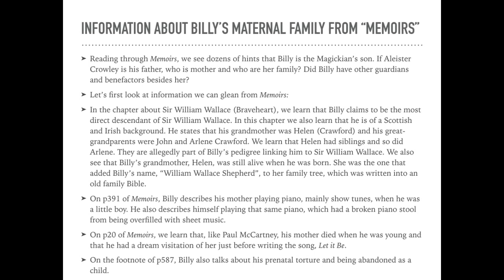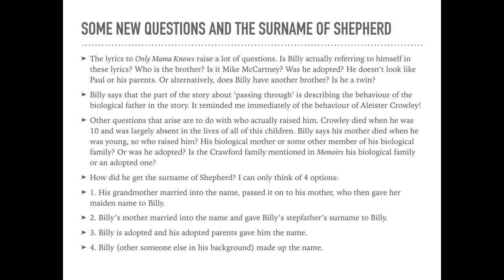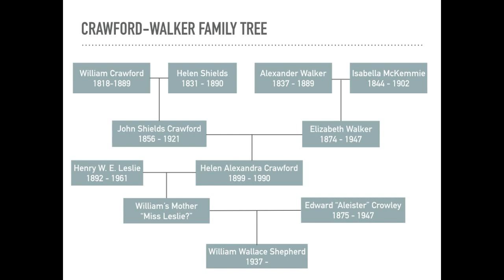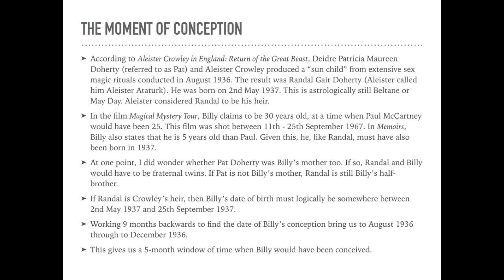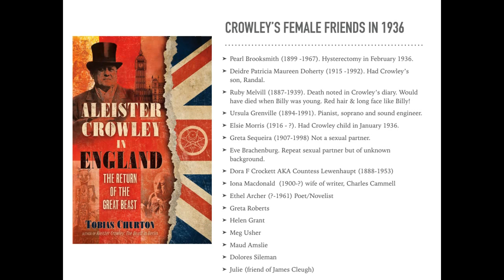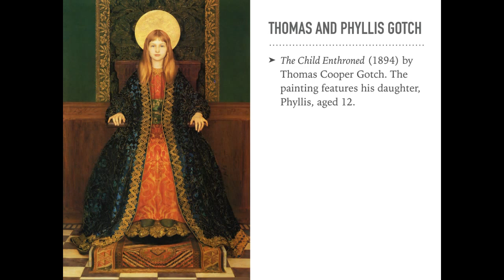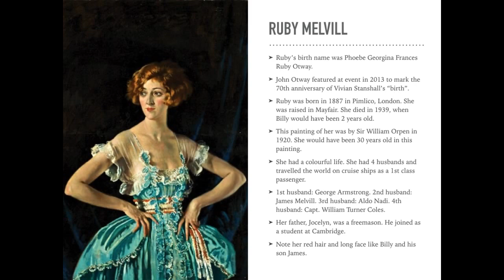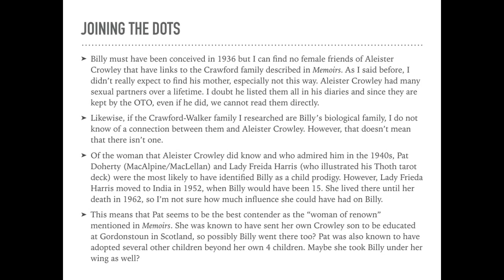Billy's Bloodlines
Searching for the family for Billy Shears.